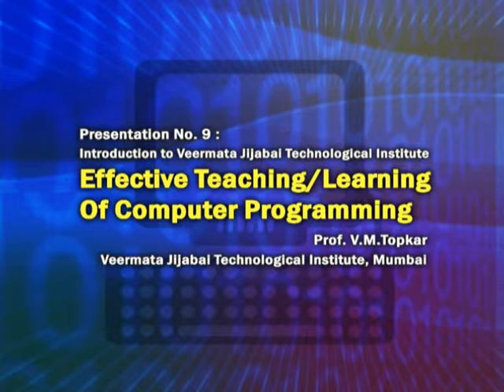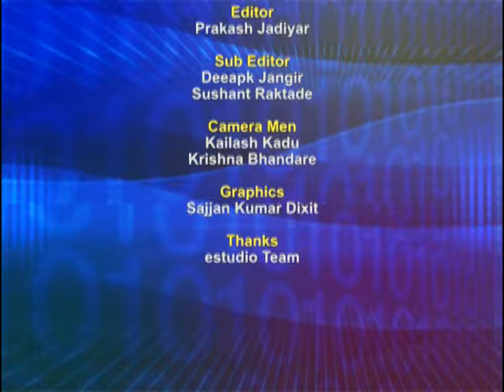ETCP LP9 Introduction to Veermata Jijabai Technological Institute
This is 9th Presentation Session of Effective Teaching/Learning of Computer Programming workshop arranged for coordinators. It was delivered by Prof. V. M. Topkar from IIT Bombay.

In this session he talked about the computer programming course at Veermata Jijabai Technological Institute, Mumbai. He explained about course syllabus, teaching scheme and evaluation scheme of this course.